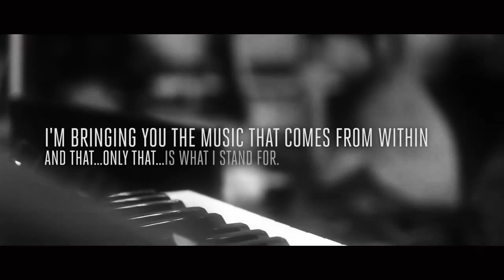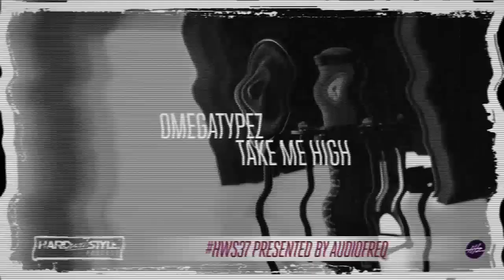Episode #37 | HARD with STYLE | Audiofreq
HARD with STYLE take-over by Audiofreq!

HARD with STYLE 37 features the following tracks:

✖ NEW HARD with STYLE ✖
1. Hard Driver
2. Frontliner - Feels Good Right Here
3. Omegatypez - Take Me High
4. Crisis Era - Loud
5. Yellow Claw, Diplo & LNY TNZ - Techno ft. Waka Flocka Flame (Original & Coone Remix Mash Up)

✖ DIVING DOWN UNDER ✖
6. Dillytek - Alive (2014 Edit)
7. Havana Brown - Better not said (Toneshifterz Remix)
8. Wasted Penguinz & Omyqron - Reflection

✖ BACK IN TIME WITH THE FREQ ✖
9. Dozer - Church of the Dark Side
10. Showtek - Dominate (Melbourne Mix)
11. The Pitcher - I Just Can’t Stop

✖ 5 FREQQING MINUTES OF FREQQINESS ✖
12. Audiofreq - Desire
13. Audiofreq - Guardians of Time
14. Audiofreq - Volition
15. Audiofreq - Time Machine
16. TNT & Audiofreq - Screwdriver

✖ NEW STYLE with HARD ✖
17. Tatanka - Your Wake Up Call
18. Max Enforcer - Creatures (Extended mix)
19. D-Block & S-Te-Fan - Anger (Crypsis Remix)
20. Outbreak